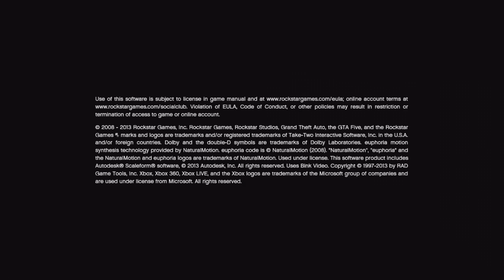GTA 5: PANDORA 2.9.5 MOD MENU + FREE DOWNLOAD (GTA 5 MODS)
GTA 5: PANDORA 2.5.9 MOD MENU + FREE DOWNLOAD (GTA 5 MODS)

hope you like the video to get into a modded lobby you need to sub to me like this video and put a comment t down of your pns or your gt and join my crew then ill invite  you to a modded lobby / money lobby.

links

song 1: Rob Gasser - Ricochet
song 2: Bazanji - Lights Go Down
song 3: BenniB - Uncharted
song 4: Kelvin-van-der-Vlist---Domastic---Wierd-Dream-_Radio-Edit
Menu im using: Pandora 2.9.5
my PSN : GTA_Pro_Modz_YT
my Xbox one GT: StevenPlays420
my Xbox 360 GT: TN Ninja Pro
?sub too my friends
hope you enjoy this modding video